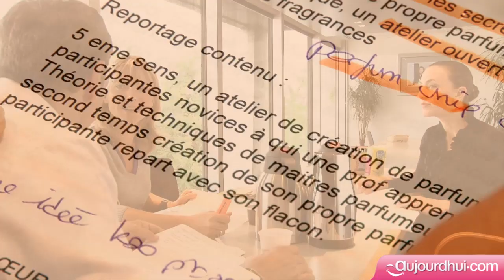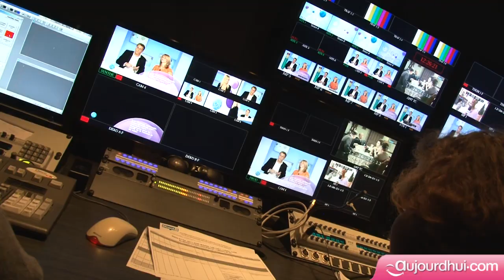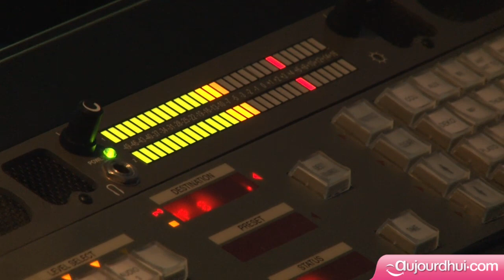Aujourdhui.com dans les coulisses de Bien-être avec JM Cohen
Une exclusivité Aujourdhui.com ! Jean-Michel Cohen nous fait découvrir les coulisses de son émission « Bien-être » , diffusée du lundi au jeudi à 9h sur Direct 8. Depuis la préparation des sujets jusqu'à l'enregistrement en plateau, suivez le guide ! Saviez-vous que AneLorDabo  et cecileneuville ont déjà participé à « Bien-être » ?
Enfin, restez jusqu'au bout de la vidéo : Jean-Michel Cohen a une dédicace spéciale pour toutes les membres d'Aujourdhui.com !